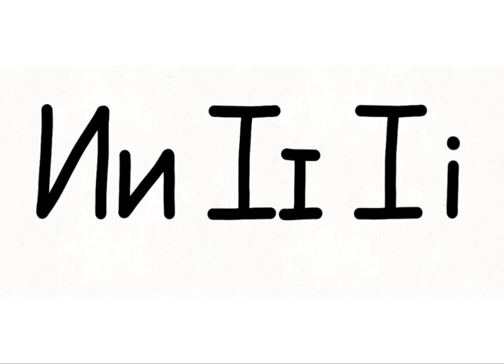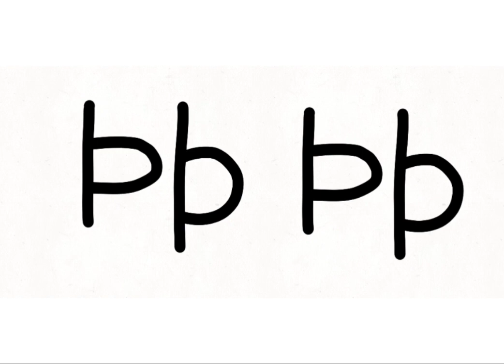Slavyanski Alphabet (Slavjanski Azbuka / Славјанскі Аzбука)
I'm working on a new conlang! It's called Slavyanski, and it's based on Russian, Polish, Slovak, and Church Slavonic. Slavyanski can be written using either the Cyrillic or Latin script, with Cyrillic being the standard.

In Cyrillic, the "short" letters, or semivowels, have two versions. For example "i kratkoye" can be written Й or Ј in Cyrillic, with Й considered a more formal version of the standard Ј.

The letters D, Z and Þ derives directly from the Latin ones. D was used for a simplified glyph and due to Đ, Z was used to avoid confusion with the number 3, and Þ was used because there was no available Cyrillic letter for the "th" sound.

In the Latin script, the extra letters are remixes of existing letters, usually by adding diacritics. However, Q is the only Latin letter that's never used in Slavyanski's Latin form.